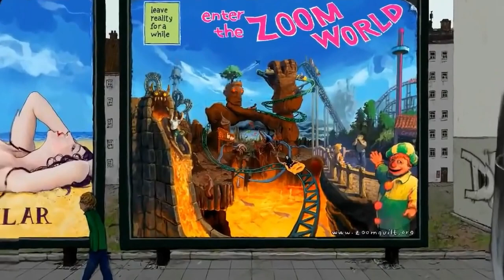Sir Troyan - From Jupiter To Earth "Endless Zoom Trippy Video"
Psychedelic Minimal Techno Mix by Sir Troyan ... Enjoy Trippy Video !
LOVE !